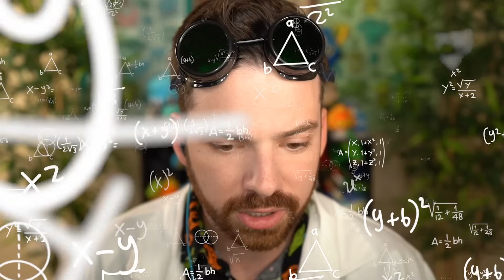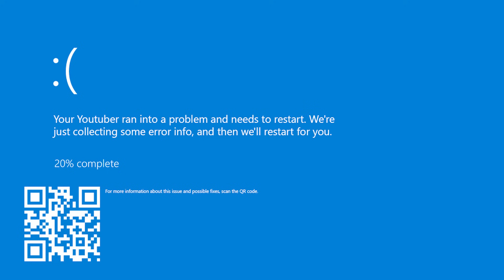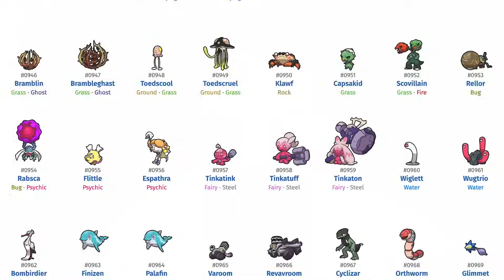I Triple Fused Pokémon as a Mad Scientist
Dr. Fuse returns in Pokémon Infinite Fusion with a quest: achieve stable TRIPLE Pokémon fusion!